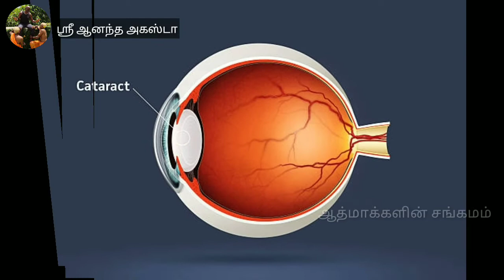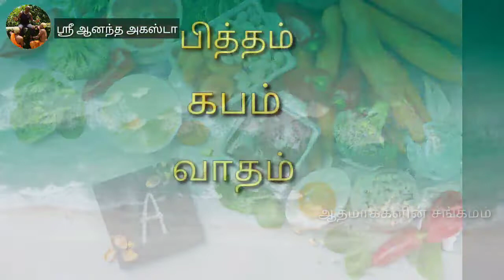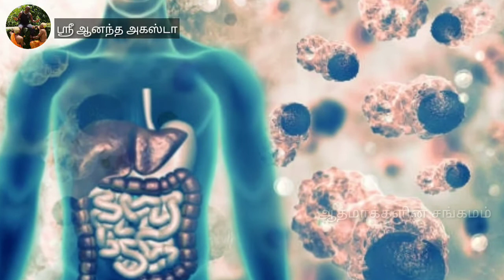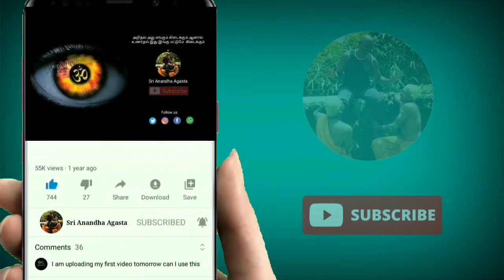கண் பிரச்சனைகளை சரிசெய்யும் அற்புதமான மருந்து